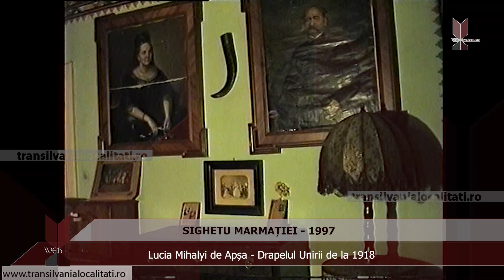SIGHETU MARMAȚIEI (1997) - Lucia Mihalyi de Apșa - Drapelul Unirii de la 1918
IMAGINI DOCUMENT